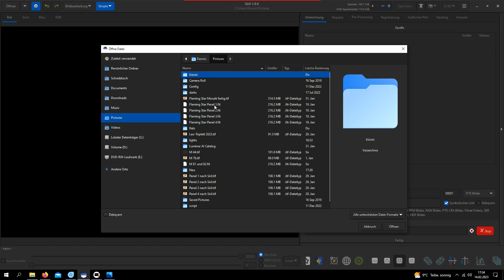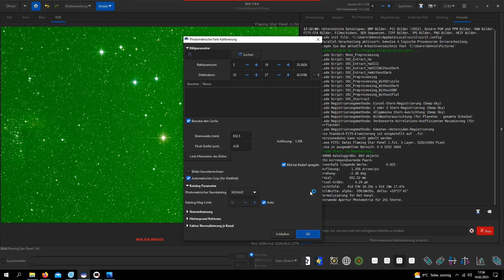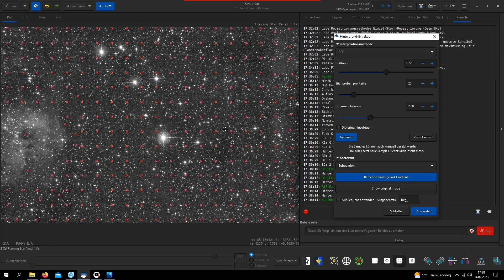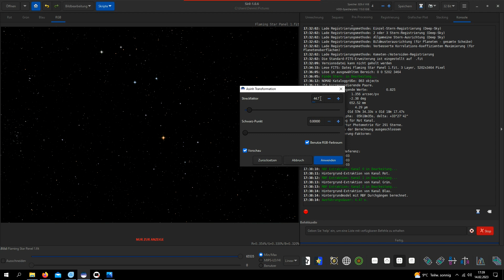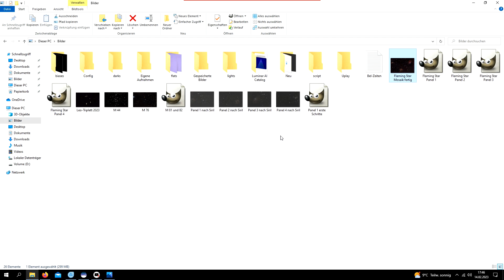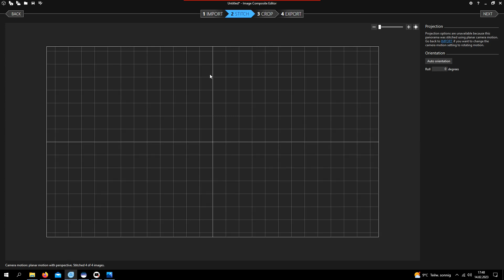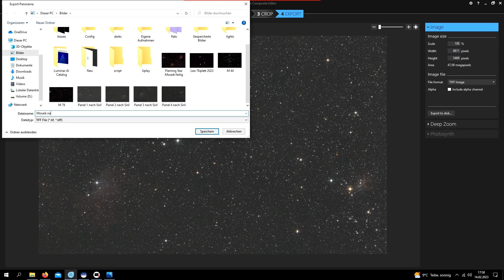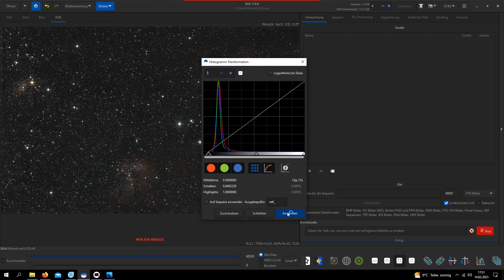Deep Sky Mosaik verknüpfen mit Siril und MS ICE | Einfach und kostenlos | Tutorial Bildbearbeitung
Tutorials zu dem Verknüpfen von Mosaiken mit Astro Pixel Processor (APP) und PixInsight (PI) gibt es ja schon reichlich. Aber wie wär's mit kostenloser Software? Hier zeige ich euch, DASS es geht und WIE es geht!

Zum Einsatz kommen die Programme Siril und Microsoft ICE (Image Composite Editor).

Ich wünsche euch viel Erfolg bei euren eigenen Bearbeitungen und stets klaren Himmel / CS!
Dennis

Möchtest du mich und meinen Kanal ganz direkt unterstützen, ohne den "Umweg" über YouTube zu gehen? Dann schicke gerne eine Spende über folgenden Link:

Meine Produktempfehlungen:

- Leuchtpad zum Flats machen

- Stativ mit Kugelkopf für Zweitkamera (Zeitraffer)
- Programmierbarer Fernauslöser für Canon
- Akku Dummy für Canon
- Heizband für Objektiv

BÜCHER:
- "Astrofotografie für Einsteiger"
- "Astronomie für Einsteiger"
- "Die Messier-Objekte"
- "Astrofotografie" von Thierry Legault (eher für Fortgeschrittene)
- "Kompendium der Astronomie"

Wenn ihr auf einen der Links klickt und das Produkt kauft, zahlt IHR keinen Cent mehr als sonst, aber ich erhalte eine kleine Provision. Ihr unterstützt so direkt die Arbeit an meinem Kanal! Vielen Dank!

Timestamps:
0:00 Einleitung
0:25 Vorbereitung der Mosaikteile in Siril
7:07 Verknüpfen der Mosaikteile in MS ICE